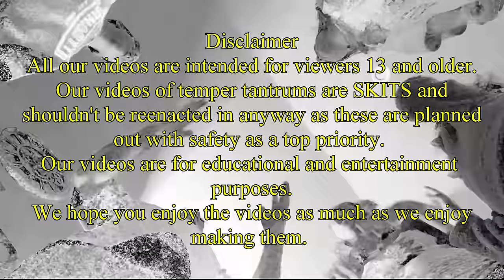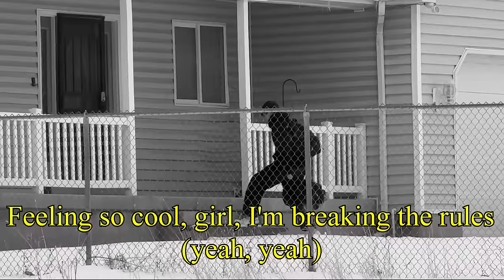Kid Temper Tantrum Has Sleep Over With A Girl! [Original]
Teenage boy has a sleep over at a girl's house? Wait?, What? How will the parents react? Find out.